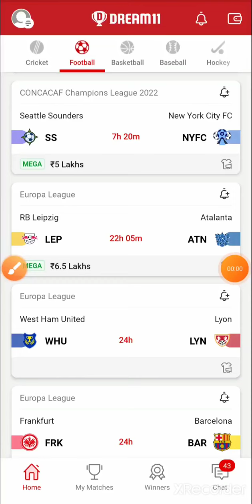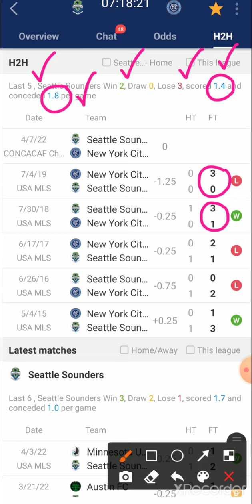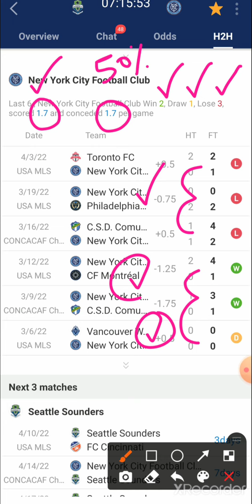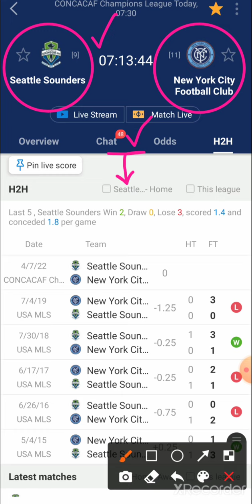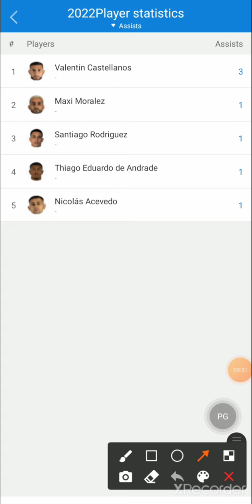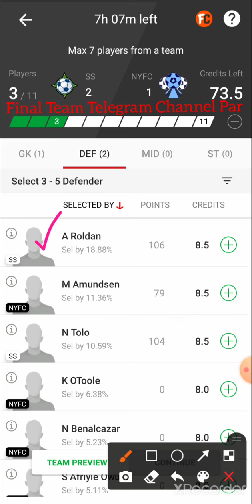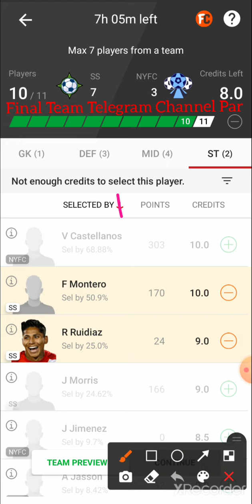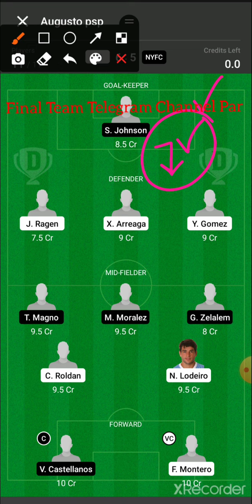ss vs nyfc dream11 team | ss vs nyfc dream11 prediction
ss vs nyfc dream11
ss vs nyfc dream11 team
ss vs nyfc dream11 prediction
ss vs nyfc dream11 team today
ss vs nyfc dream11 prediction today
ss vs nyfc dream
ss vs nyfc dream 11
ss vs nyfc dream 11 team
ss vs nyfc dream team
ss vs nyfc dream team prediction

Prediction football
Prediction dream 11 team for today's match
Prediction
Prediction 2020
Prediction 2021

Dream football
Dream11

1. This analysis is based on my Understanding, knowledge and instinct .While selecting your team, consider the points mentioned and make your own decision.
2.Dream11 takes great care to comply with all central and state legislation in India to ensure that users are fully protected. Every contest on platform is carefully designed to comply with applicable statutes and regulations in India. Dream11 constitutes a 'game of mere skill', which makes the Dream11 game exempt from the provisions of the Public Gambling Act, 1867 (PGA). Dream11 is a legitimate business activity protected under Article 19(1)(g) of the Constitution of India

2. The prediction shown in the videos are my thoughts and thinking based on my experience and you are not force to adapt the same and you are free to predict your own.

3. This game involves an element of financial risk and maybe addictive.  Please play responsible and at your own risk.